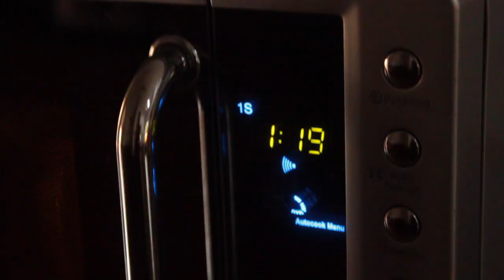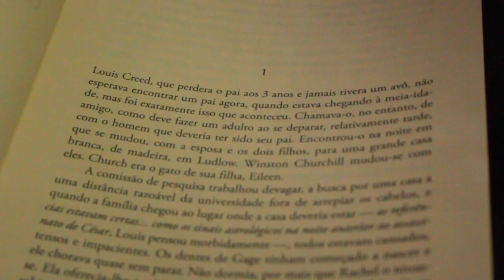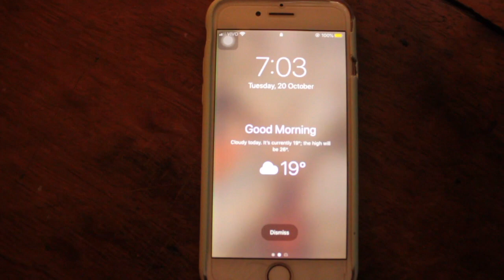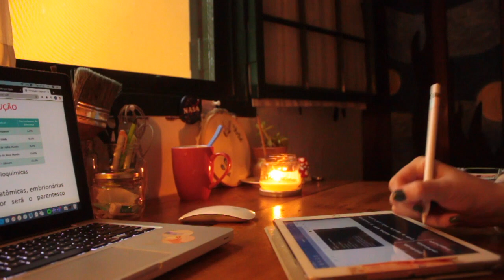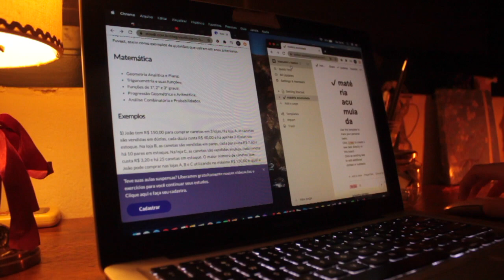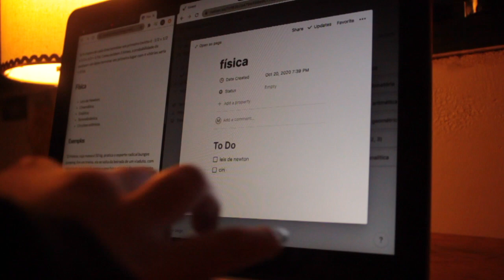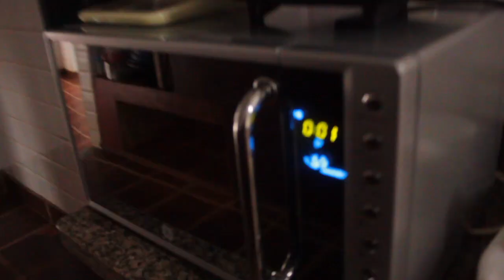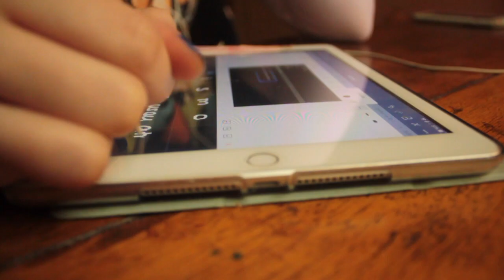dias produtivos de quarentena | vlog 001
músicas usadas:
Lullatone - Fireflies and Lightning Bugs (Piano Version)
Lullatone - every little moment (piano version)
Cafuné - Dreaming
perguntas frequentes:
qual câmera vc usa? cânon T1i
qual editor vc usa? imovie
se cuidem e se protejam!